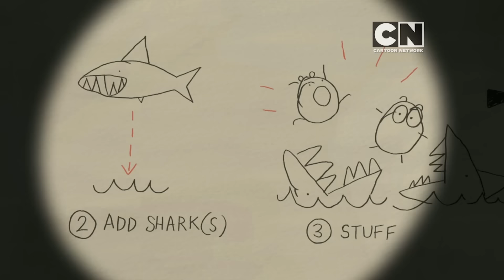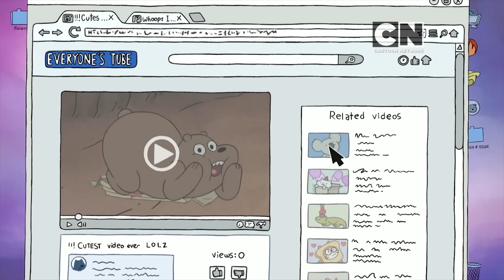We Bare Bears | Best of Nom Nom (Hindi) | Cartoon Network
We Bare Bears is about three brothers trying to fit in and make friends... which can be kinda hard to do when you’re a bear.
Grizzly is the oldest bear, and leads his brothers with bounds of optimism. Panda, the middle child, is a hopeless romantic.
Ice Bear is the youngest brother with a wild card personality.

We bare bears  teen bhaiyon ke baare mein hain jo insaano ke shehar mein apni jagah aur naye dost banana chahte hain.. Aur yeh ek bhaalu ke liye koi asaan baat nahi hain. Grizzly sabse bada bhaalu hai jo apne bhaiyo ko sahi raasta aur hamesha khush rehna sikhaata hai... Panda, dusre number waala bhai hamesha mast rehta hai. Aur sabse chotta, Ice bear ka apna alag hi andaaz hai.

वी बेर बेअर्स तीन भाइयों की कहानी है, जो इंसानों के शहर में अपनी जगह और नए दोस्त बनाना चाहते हैं. जो किसी भी भालू के लिए कोई आसान बात नहीं है

ग्रिज़ली सबसे बड़ा भालू है, वो अपने भाइयो को सही रास्ता दिखाता है और हमेशा खुश रहना सिखाता है. पांडा दुसरे नंबर वाला भाई है जो हमेशा मस्त रहता है और सबसे छोटा है आइस बेअर जिसका अंदाज़ ही कुछ निराला है.